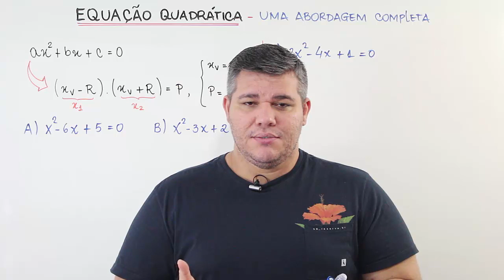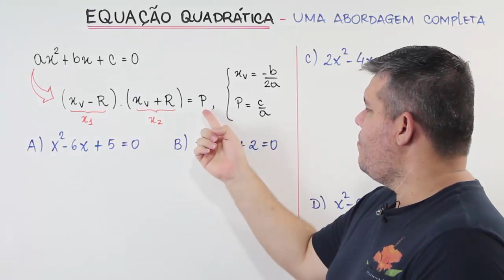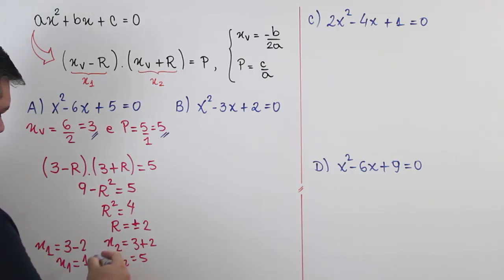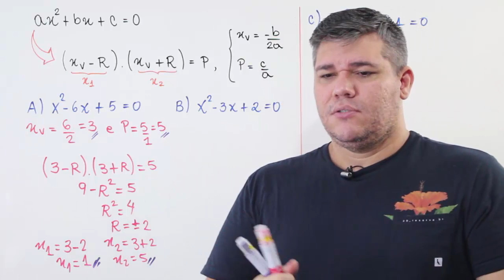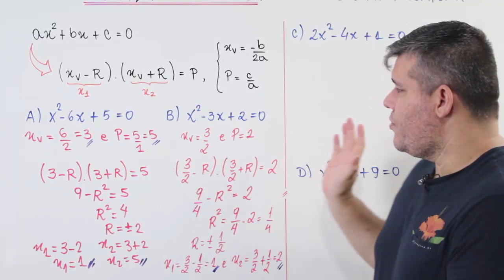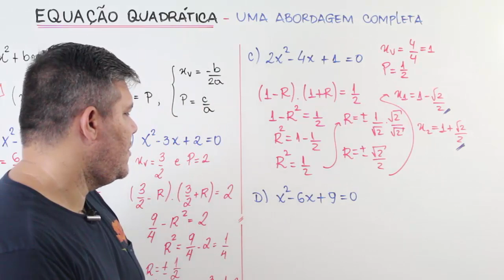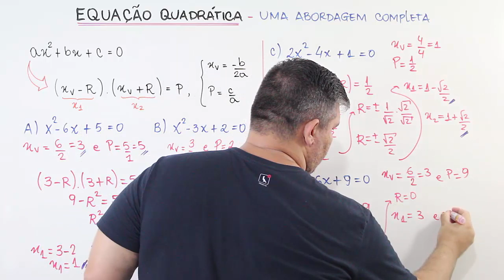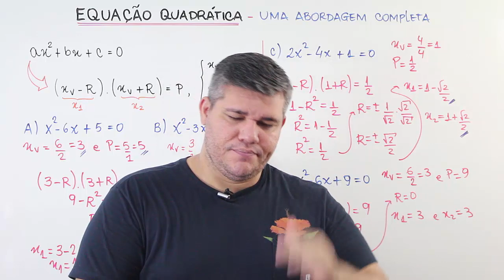📊 Equação de 2° Grau como você nunca viu! 🔷 Método Po-Shen Lo. #04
Nesta aula, você conhecerá as relações entre as raízes e os coeficientes de uma equação do 2° grau. Aprenderá a resolver equações pelo método da soma e produto.

Seja membro do canal! Ajude o Equaciona a se manter ativo e ganhe recompensas como vídeos semanais exclusivos!